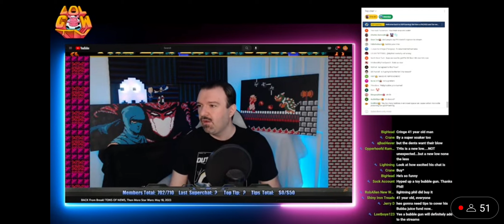DSP Goes Full Clown Mode With Bubbles..Dents Go Crazy